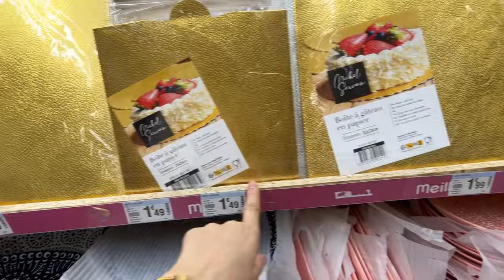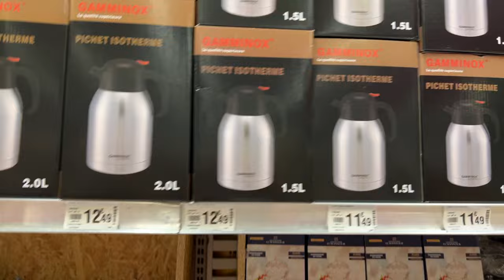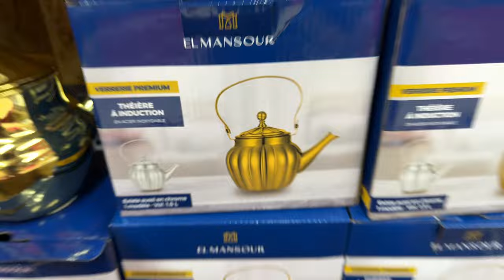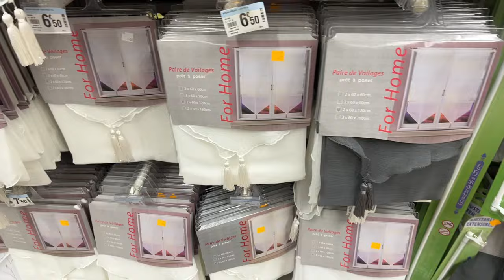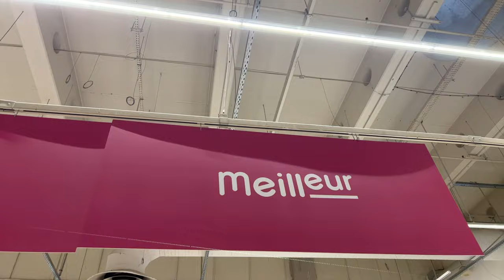MEILLEUR ARRIVAGE 😱🎉 19-03-24 NOUVEAUTÉ Waouh. 🔥